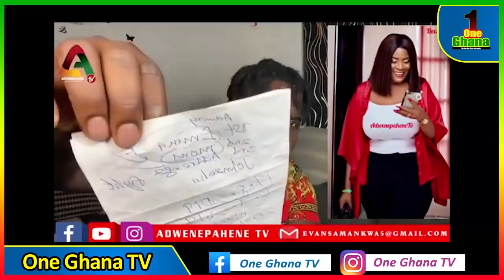NAYAS & Mum expơses husband- My husband uses jυjυ, he can k!ll me,he claims he cannot marry me again